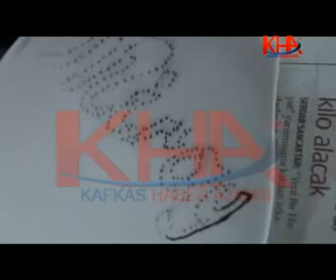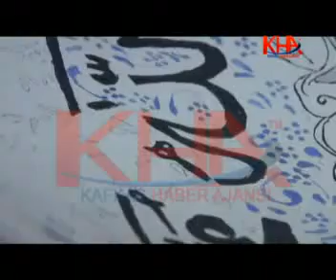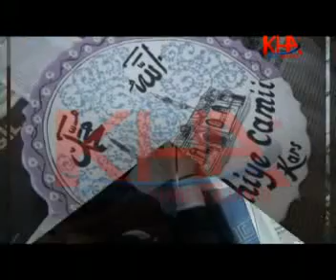cini kursu hatun kaya kars www kha com tr kafkas haber ajansı kha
cini kursu hatun kaya kars kafkas haber ajansı kha